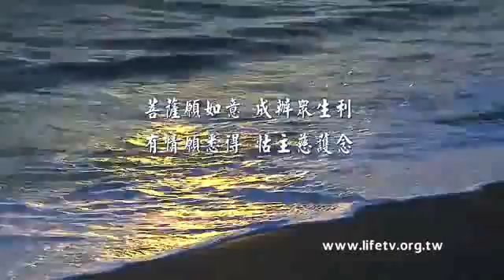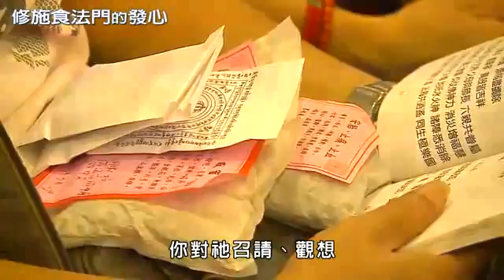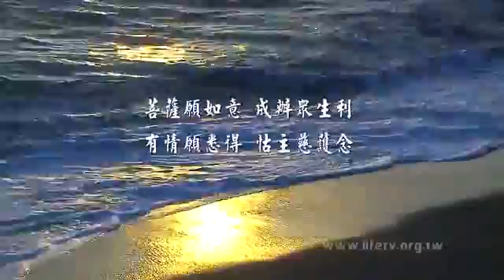162修施食法門的發心 海濤法師開示